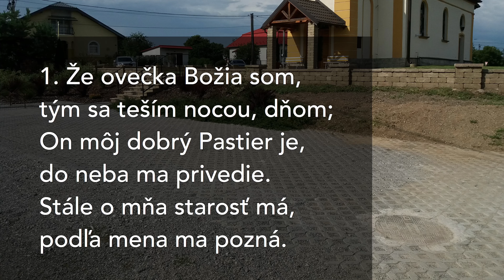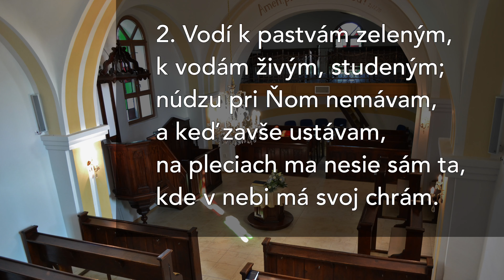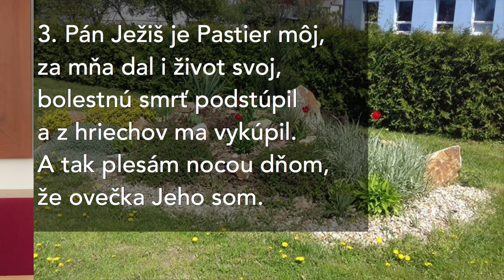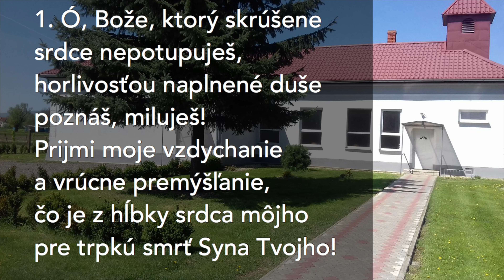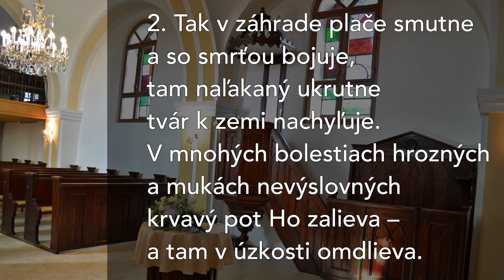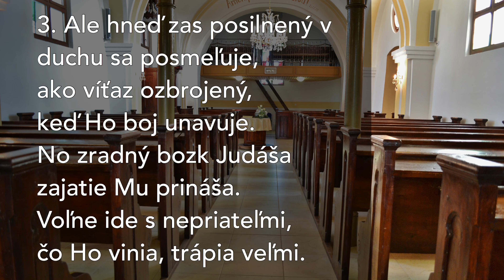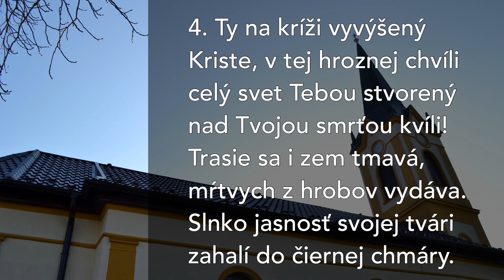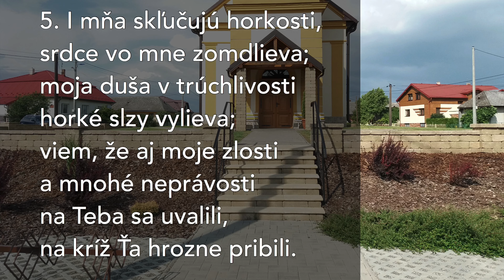Služby Božie (Zelený štvrtok, 9. apríl 2020)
Text: Mt 26: 17 – 30

"V prvý deň nekvasených chlebov prišli učeníci k Ježišovi a povedali: Kde chceš, aby sme Ti pripravili hod veľkonočného baránka?  Odpovedal: Choďte do mesta k tomu a tomu a povedzte mu: Majster odkazuje: Čas môj je blízko, u teba zasvätím hod veľkonočného baránka so svojimi učeníkmi.  Učeníci urobili, ako im Ježiš rozkázal, a pripravili hod baránka. Keď sa zvečerilo, sadol si za stôl s dvanástimi učeníkmi.  A keď jedli, riekol: Veru vám hovorím, že jeden z vás ma zradí.  Zarmútili sa veľmi a začali sa Ho rad-radom spytovať. Či som to ja, Pane? Odpovedal: Kto omočil so mnou ruku v mise, ten ma zradí.  Syn človeka ide, ako je napísané o Ňom, ale beda človeku, ktorý zrádza Syna človeka; lepšie by mu bolo, keby sa ten človek nebol narodil.  Aj Judáš, ktorý Ho zrádzal, povedal: Či som to ja, Majstre? Odvetil mu: Ty si povedal. 2Keď jedli, vzal Ježiš chlieb, dobrorečil, lámal a dával učeníkom hovoriac: Vezmite, jedzte! Toto je moje telo.  Potom vzal kalich, dobrorečil, dal im a riekol: Pite všetci z neho!  Lebo toto je moja krv [novej] zmluvy, ktorá sa vylieva za mnohých na odpustenie hriechov.  Hovorím vám, že oddnes nebudem piť z tohto vínneho plodu až do dňa, keď ho budem piť s vami nový v kráľovstve svojho Otca.  Potom zaspievali pieseň a vyšli na vrch Olivový."

Reformovaný zborový dom v Tušiciach

0:00 Privítanie
0:14 331 Že ovečka Božia som
2:11 Kázeň
17:47 Modlitba – po kázni
19:39 403 Ó, Bože, ktorý skrúšené srdce nepotupuješ